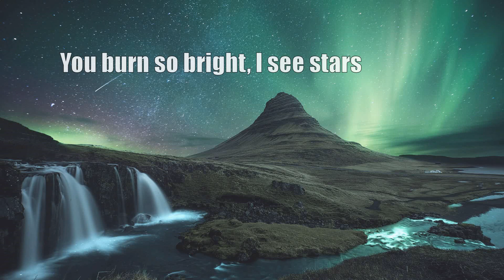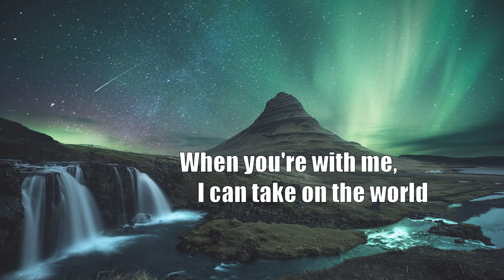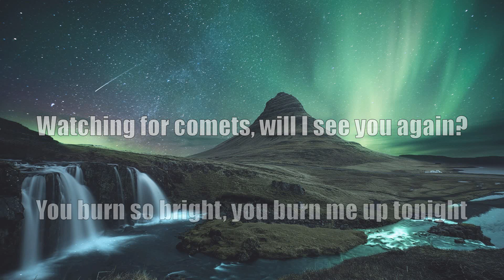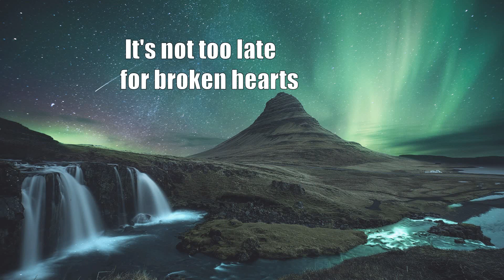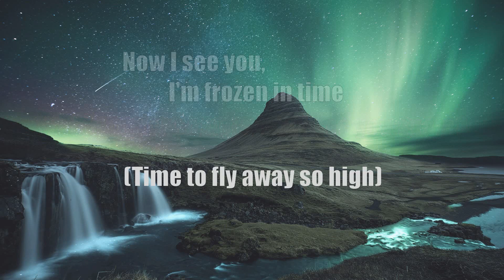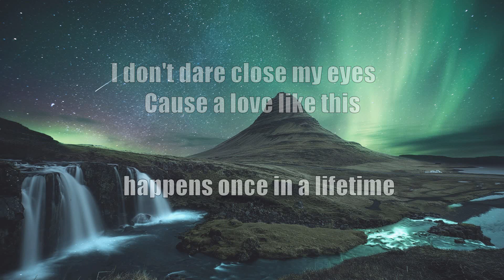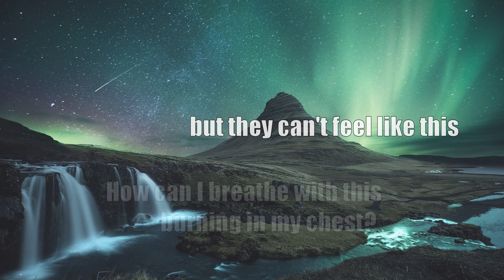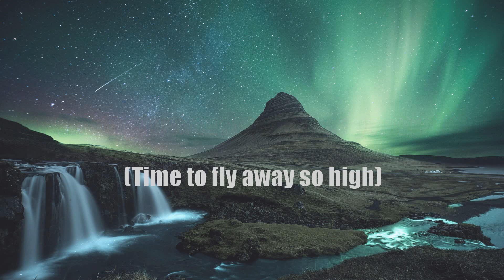Skillet - Watching for Comets [Acoustic Cover.Lyrics.Karaoke]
This is my acoustic karaoke track for "Watching for Comets" by Skillet.